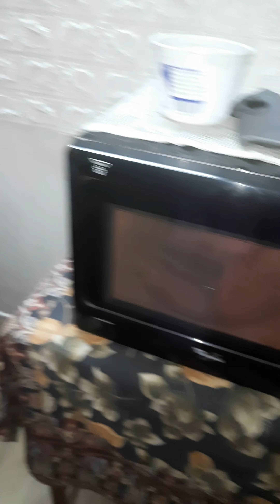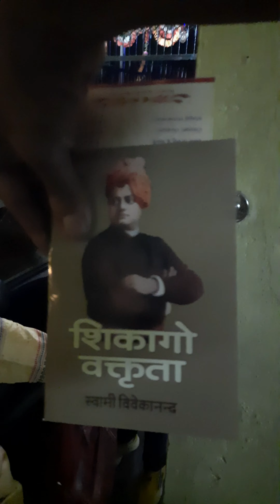dadi ko chuna laga deeya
poti ne aaj dadi ti China laga Deena